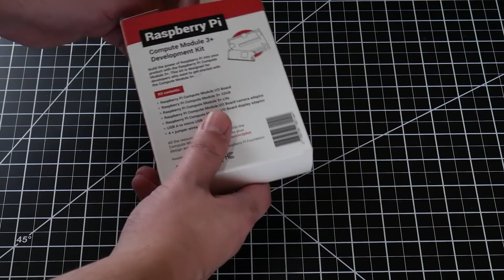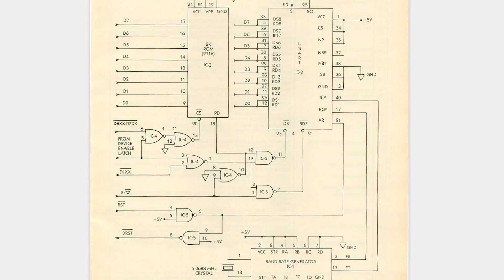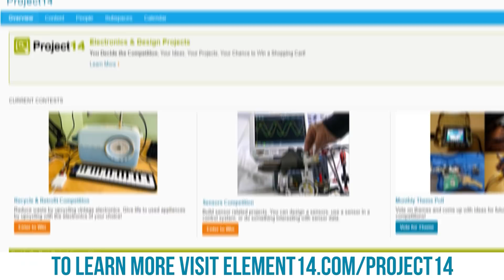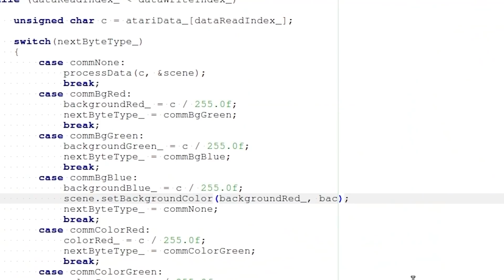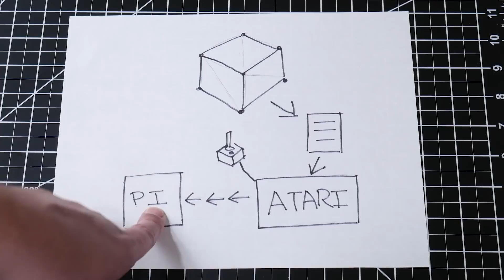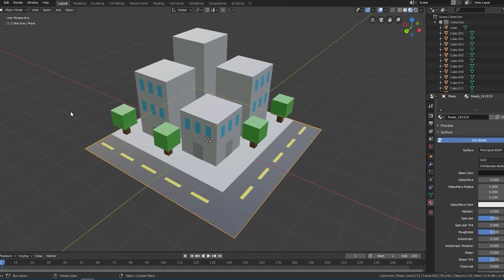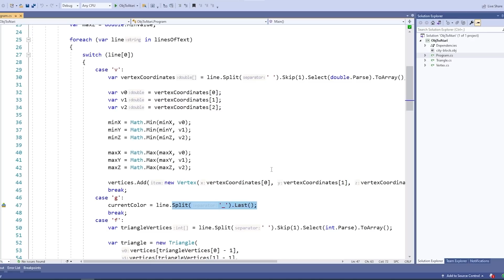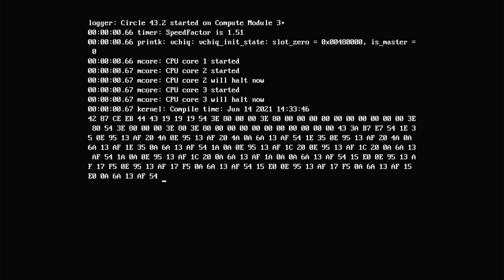Making a 3D Graphics Card for the Atari 800 XL using the Raspberry Pi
The Atari 8-bit family was an important part of computing history, but there were some things those machines just couldn't do. In this episode, Andy builds a "graphics card" for the Atari 800 XL using a Raspberry Pi Compute Module, and attempts to control a 3D graphics demo from Atari BASIC

Engage with the element14 presents team on the element14 Community - suggest builds, find project files and behind the scenes video